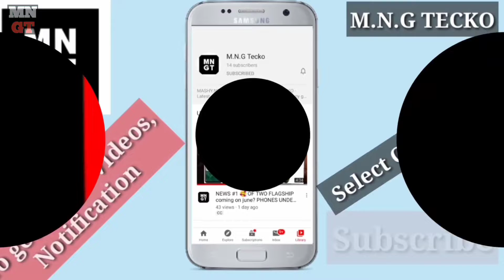Sone Par Suhaga/ MOTOg32 | Best Budget Phone| Pros & Cons | My opinion| For Day to day Task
its all Opinion
Day to day task ke liye best phone hai
Video Ko end tak zarooor dekhye and comment mare